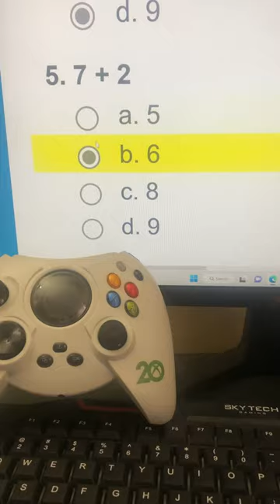Worlds SMALLEST Controller While Playing Rocket League...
It was Weird